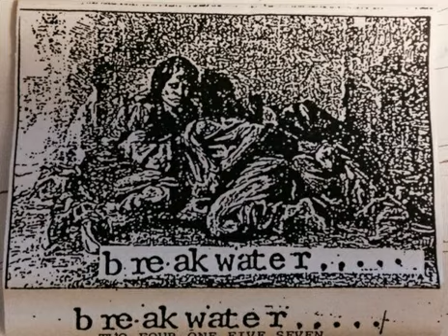10. Swing Kids - Disease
10th track from B-side Breakwater... - Demo tape, 1995